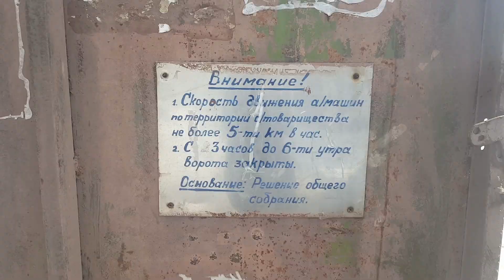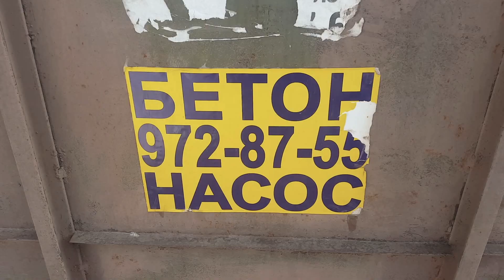Лесное 58 (2016)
Медитативная прогулка в окресностях поселка ВНИИССОК